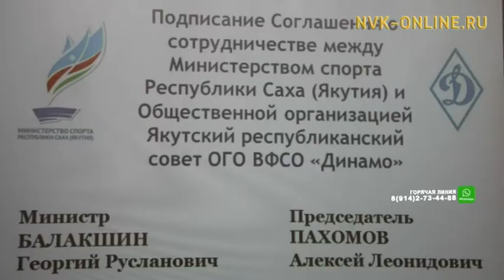Министерство спорта Якутии и совет «Динамо» будут сотрудничать